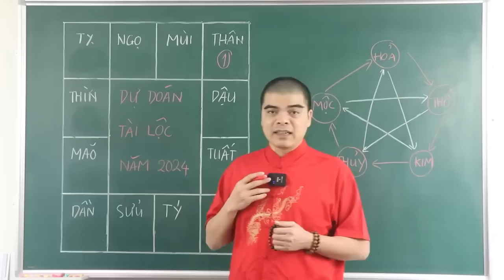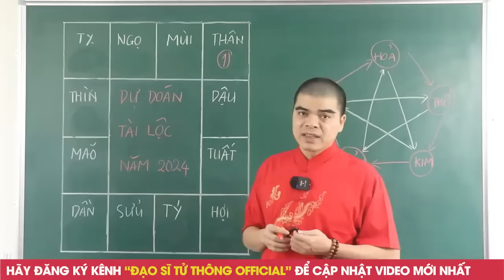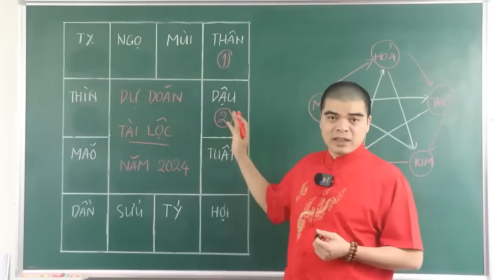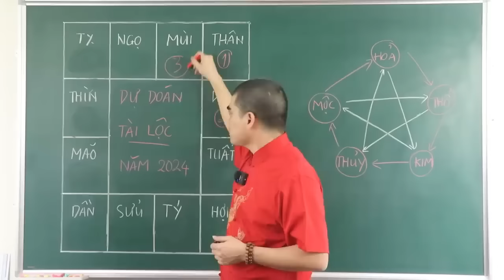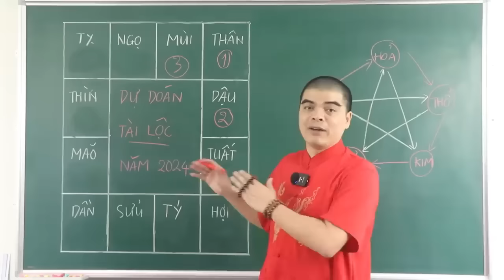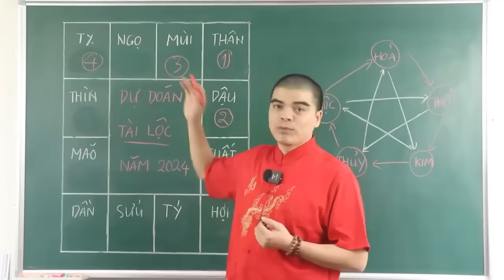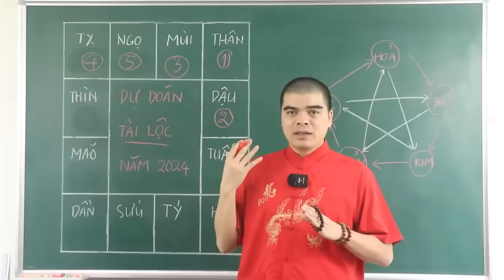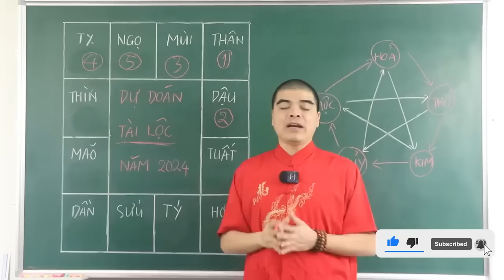Tiên Đoán Tài Lộc Và MAY MẮN cho Các Con Giáp Năm 2024 Giáp Thìn 5 Con Giáp Ngồi Chơi Cũng Giàu 1